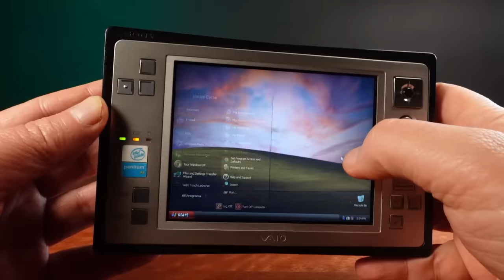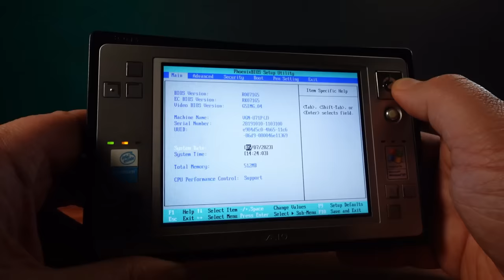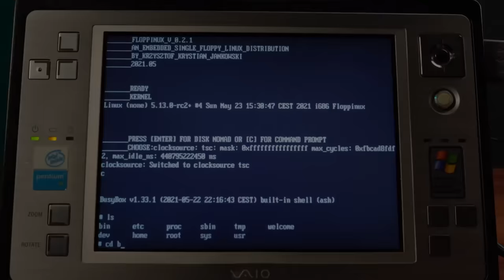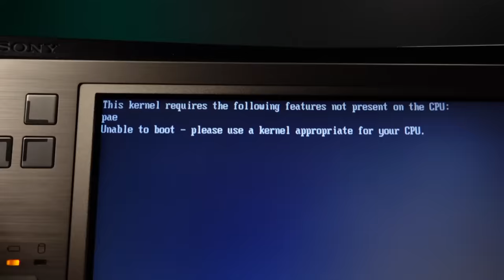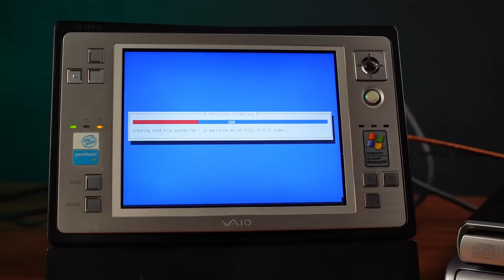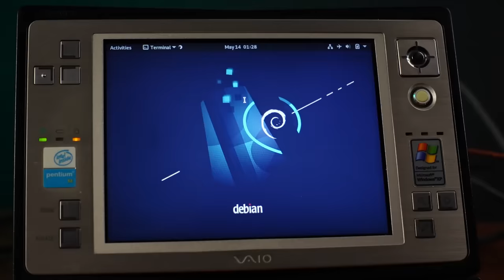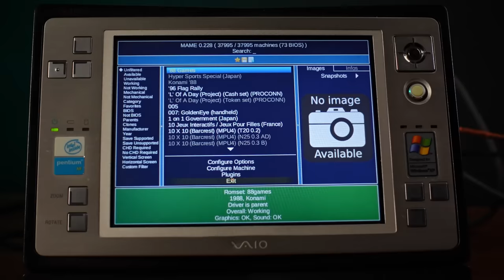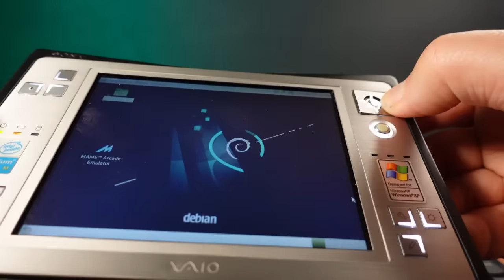An Ancient Tablet With A Modern Linux Experience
Installing Linux on a tablet PC from 2004 is no so easy when dealing with a USB port that refuses to cooperate with booting from external drives.

Help support the future of this channel using SuperThanks here on YouTube,

Bootsector demos and games that fit into the 512 byte bootsector on legacy hardware

Music
ReMix:Donkey Kong Country "Oceanic Aura" By Neon X